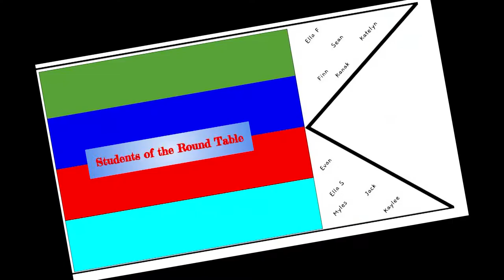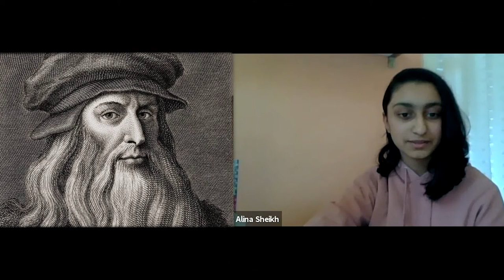HMS Today 4/1/21